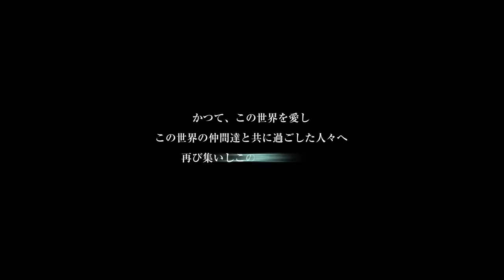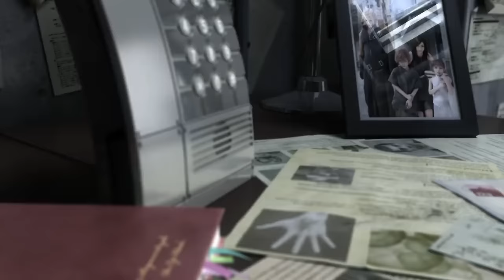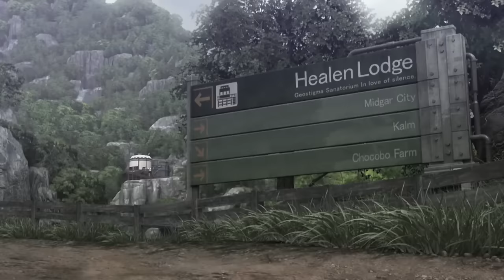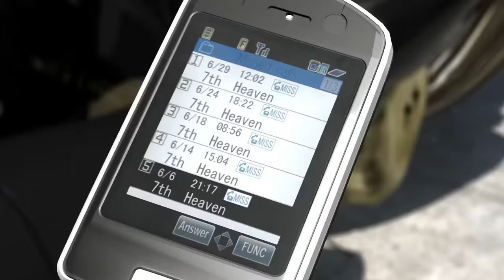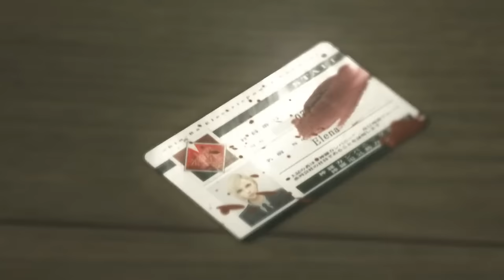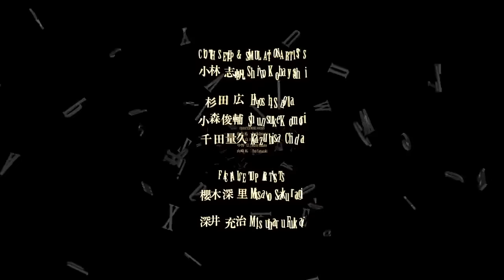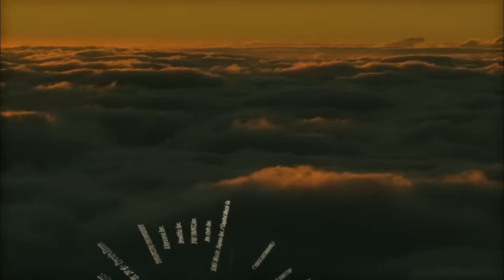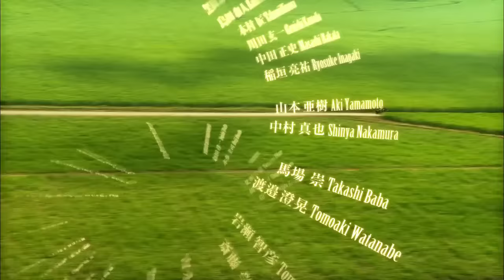Final Fantasy VII Advent Children FULL MOVIE (HD)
Final Fantasy VII Advent Children (English FULL MOVIE  HD)